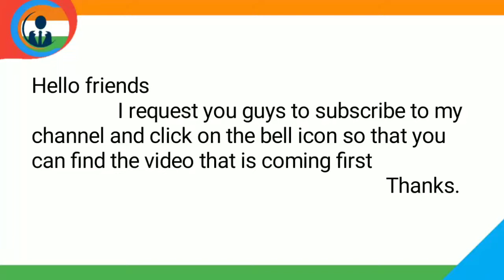|| MANish || part.15. || full form of CFT, CTS, CVA and CEMS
Full form of CFT, CTS, CVA and CEMS

Is channel me Kewal basic information i.e knowledge, Paheli and etc ka questions puche jate hai uor answer ke liye kuch samay diye jate hai fir oske bad answer diye jate hai

|| MANish ||